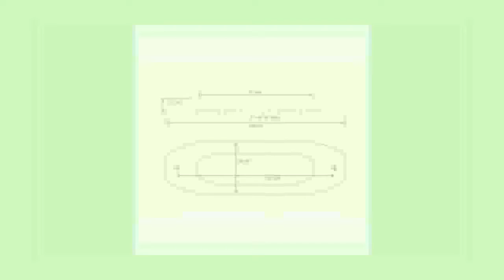bright underwater led lights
Model Number:BTWBody Material:PCBase Type:WedgeApplication:Swimming PoolCertification:RoHS,CEProtection Level:IP68Features:High BrightnessVoltage:12VUsage:IndustrialIs Bulbs Included:YesWarranty:2 yearsLight Source:LED BulbsPower Source:DC